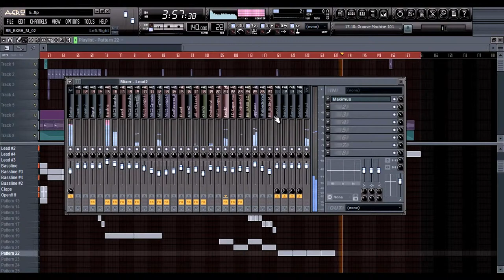DJ Journey - Jumping & Pumping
My new track ;)))))